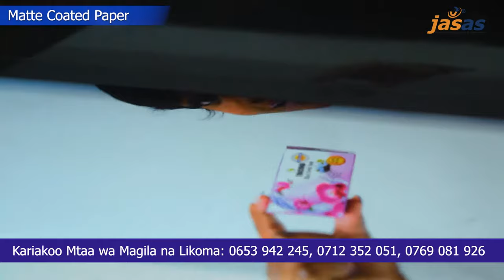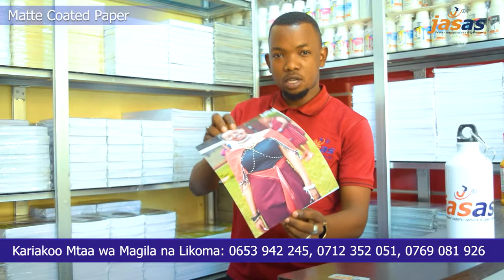Technical Preparation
Karatasi ya Matte ya Inkjet yenye Upande Mbili ni nyenzo sawa kabisa na ile inayotumiwa na picha mbili za upande wa matte. Hata hivyo, karatasi ya picha ya hii haing'ai, karatasi ya picha ya matte kwa uchapishaji wa inkjet Matokeo yake, picha za matte huwa zinaonyesha textures kwenye karatasi - uso usio na usawa ni kuangalia kwa kuvutia sana.